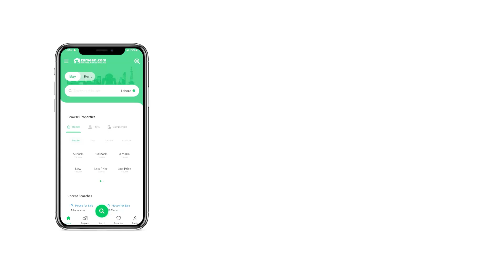5 MARLA HOUSE FOR SALE IN PHASE 2 NASHEMAN-E-IQBAL LAHORE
Brand New 5 Marla Corner House for Sale in Nasheman-e-Iqbal Phase II

Discover your dream home with this stunning 5 Marla corner house, perfectly located in Nasheman-e-Iqbal Phase II. This brand-new property offers a modern and spacious living experience with the following features:

5 Bedrooms: Spacious and well-designed ro